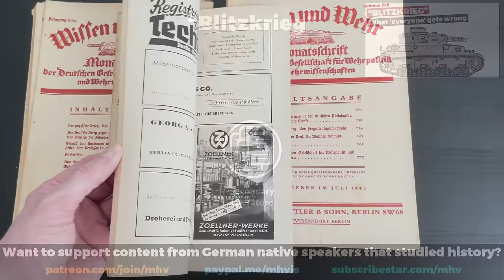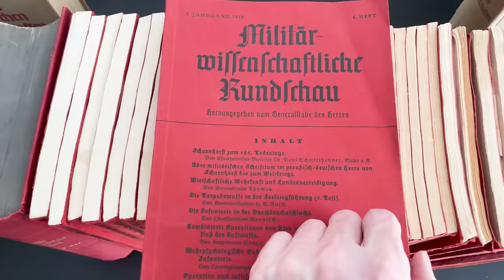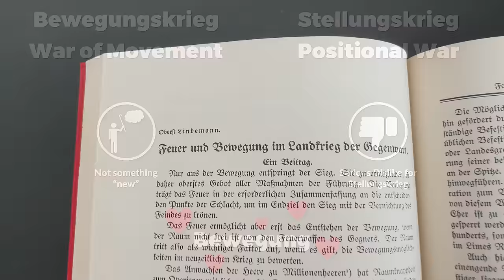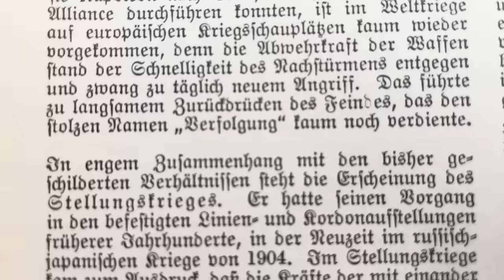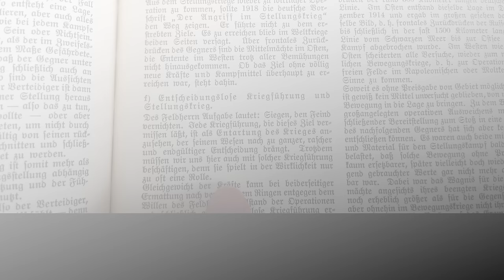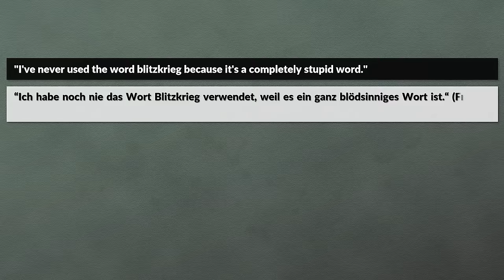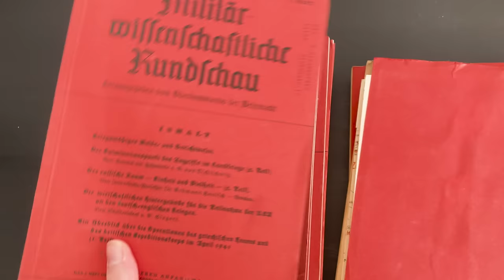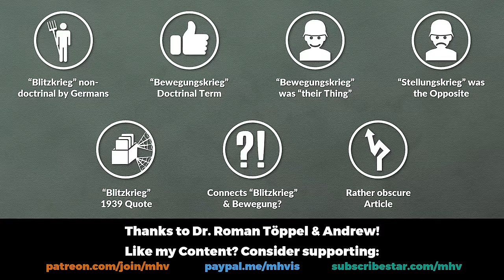Only Peasants call it "BLITZKRIEG" - Bewegungskrieg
I found "Blitzkrieg" in a German military publication from December 1939 and it was published by the General Staff as well. Still, the term was rarely used and what the Germans were all about - for a long time - was "Bewegungskrieg" (war of movement) and to prevent the dreaded "Stellungskrieg" (positional war), whereas trench warfare ("Grabenkrieg") would be a subset of.

»» SOURCES ««

Frieser, Karl-Heinz: Blitzkrieg-Legende: der Westfeldzug 1940, 4. Auflage, Oldenbourg: München, 2012.

Citino, Robert Michael: The German Way of War: From the Thirty Years’ War to the Third Reich, University press of Kansas: Lawrence, Kansas, USA, 2005 (Modern war studies).

Reichskriegsministerium (Hg.): Militärwissenschaftliche Rundschau. 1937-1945.

Franke, Hermann (Hg.): Handbuch der neuzeitlichen Wehrwissenschaften. Erster Band: Weltpolitik und Kriegführung, Verlag von Walter de Gruyter & Co.: Berlin und Leipzig, Germany, 1936.

Hughes, Daniel J.: Blitzkrieg, in: Brassey's Encyclopedia of Land Forces and Warfare, p. 155-162

Ong, Weichong: Blitzkrieg: Revolution or Evolution?, in: RUSI December 2017 – Vol. 152 No. 6, p. 82-87

Harris, J.P.: The Myth of Blitzkrieg, in War in History 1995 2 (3), p. 335-352

00:00 Intro
01:18 „Bewegungskrieg” everywhere
01:42 The Sources: Militärwissenschaftliche Rundschau & Handbuch der neuzeitlichen Wehrwissenschaften
03:04 Bewegungskrieg & Stellungskrieg in the Sources
03:53 Bewegung the source for Victory
04:31 Bewegungs- vs Stellungskrieg
05:24 First World War
06:38 Degeneration of War
07:51 But what about “Blitzkrieg”?
10:12 Militärwissenschaftliche Rundschau on “Blitzkrieg”
11:28 Summary